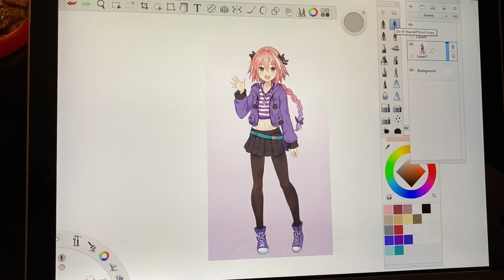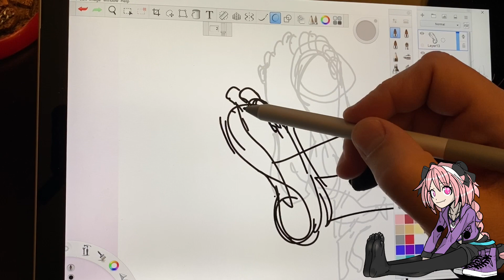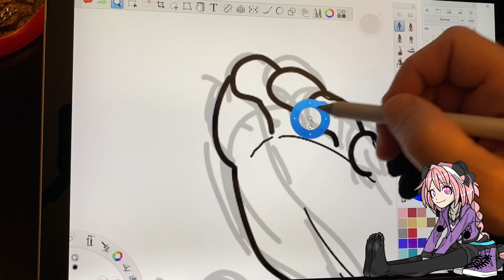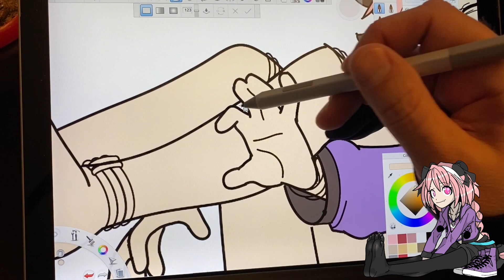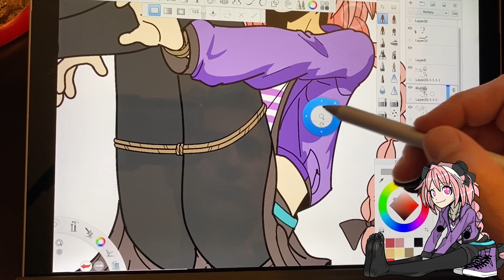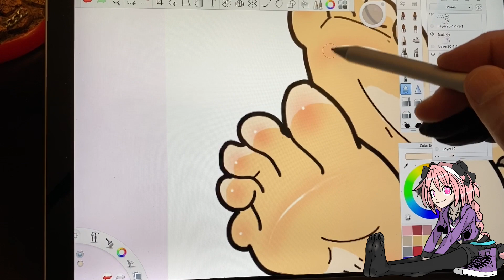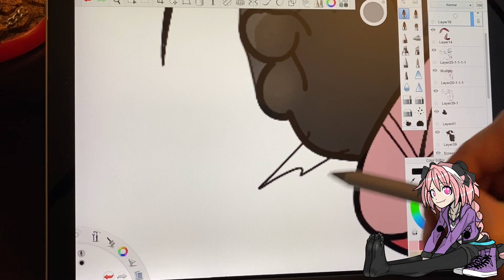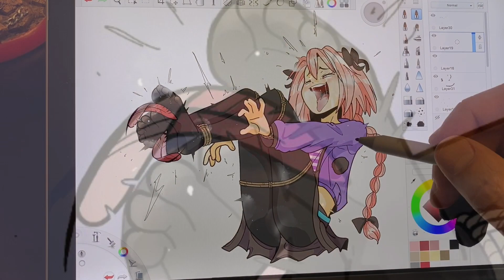Let’s Tickle Astolfo’s Feet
My Twitter subscribers voted on which anime fem boy to draw and Astolfo from the Fate series won.  This was originally an hour long, but sped it up to 30 minutes.   Some variants at the end of the video, and also a partial face reveal in Astolfo's reflective tights. D'oh! X-D  I'll be putting the variants on my Twitter and various other social media art accounts.
Hope you enjoy it.  No dialogue.  Just music and drawing Astolfo getting tickled.  The pose was recommended also. X-D
Please visit these links for more art and if you would like to support me.